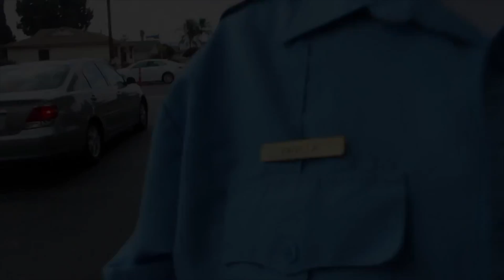Lancers in the News October 20, 2017